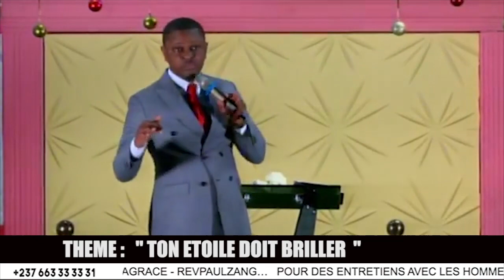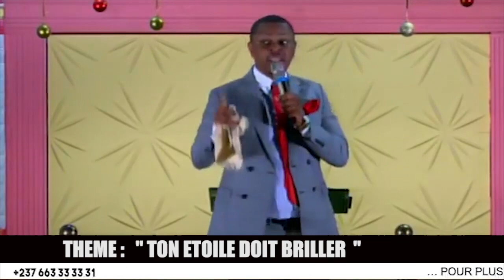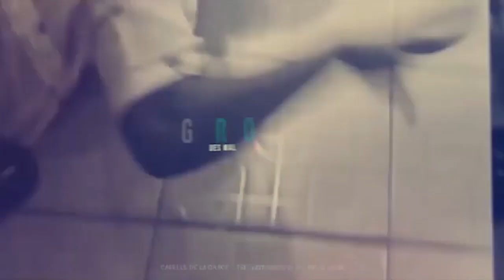TON ETOILE DOIT BRILLER (DOUALA) - REV PAUL ZANG